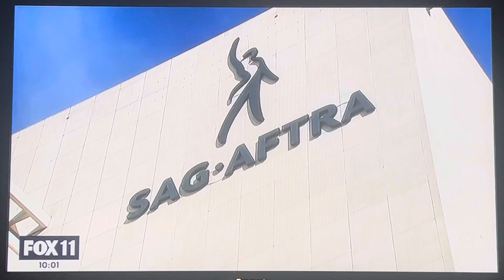KTTV Fox 11 News at 10pm breaking news cold open June 30, 2023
With Elex Michaelson and Christine Devine
Taken after “WWE Friday Night SmackDown” Money in the Bank special from O2 Arena in London, England on Friday, June 30, 2023 on KTTV Fox 11 Los Angeles, California.